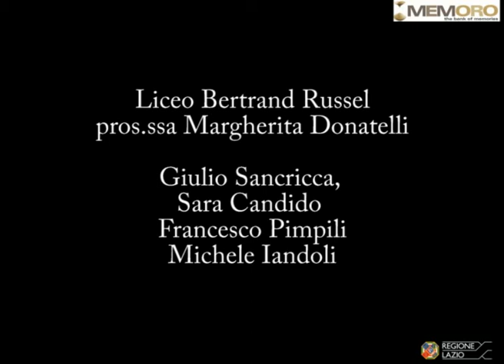Alberto Sed 5 Punizione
Al sacerdote chiedono di andare a dire messa, lo portano vicino ad una grande vasca, lo buttano dentro e lo lasciano morire costringendo tutti gli altri a vederlo morire. Un giorno che Alberto confessa di essere stanco, un tedesco lo picchia fino a rompergli un timpano, poi decidono la punizione: starà  piedi davanti al reticolato, a mezzo metro, con la corrente elettrica per due ore. Alberto sapeva che a volte i tedeschi davano una doppia razione per spingere contro i reticolati chi non aveva il coraggio di farlo.